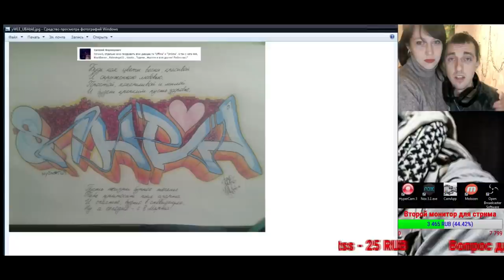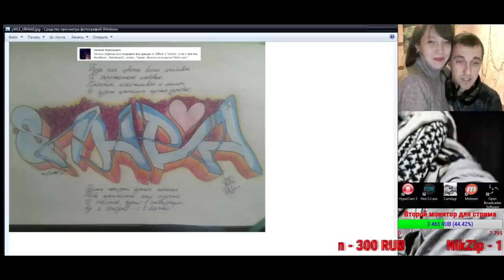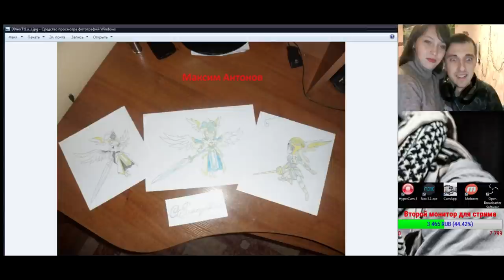Поздравление с 8 МАРТА! открываем свитки/mystical scrolls жене :)